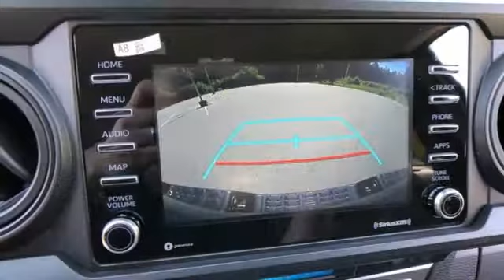2022 Toyota Tacoma Hanover MA Braintree, MA #62987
Year: 2022
Make: Toyota
Model: Tacoma
Trim: SR
Engine: 3.5L V6 PDI DOHC 24V LEV3-ULEV70 278hp
Transmission: 6-Speed Automatic
Color: Black
Interior: Cement
Stock #: 62987
VIN: 3TYSZ5AN4NT085195
4WD, All Weather Floor Liner & Door Sill Protector (TMS), Black Headlamp Bezel, Black Overfenders, Black Wheel Locks, Door Edge Guard (TMS), Electronic Stability Control, Mudguards (TMS), Rear Parking Camera, SX Package, Wheels: 16" x 7J Alloy.brbr3.5L V6 PDI DOHC 24V LEV3-ULEV70 278hp 6-Speed Automatic 4WD Midnight Black Metallic 2022 Toyota Tacoma SR V6brbrbrWhen we look back on our 50-year history in Hanover, wea€TMre proud of our tremendous track record and the name wea€TMve built for ourselves. As a family-owned business, we treat all of our customers like family because we want you to grow with us into the next 50 years. When people tell us theya€TMve come from Brockton, Weymouth, Marshfield, Hingham, Braintree, Plymouth, Scituate and Norwell just to see us, we couldna€TMt be more pleased with how far wea€TMve come. You can buy a new Toyota or a quality used car just about anywhere these days. We think people come to McGee Toyota of Hanover because we offer a better experience. From our humble beginnings as a family-owned operation a lifetime ago, wea€TMve expanded to a huge new showroom and service department. We want you to come and visit our state-of-the-art showroom and pull up a chair near the fireplace in our comfortable lounge. Here, youa€TMll find every Toyota imaginable: Avalon, Camry, Corolla and Yaris; Tacoma and Tundra; 4Runner, Highlander, Land Cruiser, RAV4 and Sequoia; Prius and Scion. Falamos Portugues and Hablamos Espanol in Hanover At McGee Toyota of Hanover we love all of our customers, but our favorite job has to be being able to serve EVERY member of our community better. It doesna€TMt get any better for us than being able to assist our Spanish and Portuguese speaking community in Hanover. Thata€TMs why we have Spanish- and Portuguese-speaking associates available any time. Get in touch with us to learn about new Toyota models, schedule service, or find the best car loan or lease rate on a new or used vehicle.

At McGee Toyota we have over 350 new vehicles in stock and ready for immediate delivery? That means a great selection of cars, trucks and SUV's. Shop our inventory. If you can't find what you like, we have even more to choose from at our other locations.

Toyota of Hanover is "The South Shore's Family Toyota Dealer." We are located in Hanover just minutes from Hanover Mall. Toyota of Hanover has a huge selection of new 2013 and 2014 Toyota cars and Certified Pre-Owned Toyota vehicles displayed on 15 acres. Easily accessible from Boston, the Braintree area, Cape Cod & The Islands, and all of the coastal towns on the South Shore, we are just west of Route 3 (exit 13) on Route 53.

McGee Toyota in Hanover, MA knows how important safe and reliable transportation is to your daily life. To keep your Toyota in top running condition be sure to schedule all your auto service and routine Toyota maintenance needs regularly. All of us in the McGee Toyota Car Service Department are here to serve you and your vehicle with the most personalized and profession Toyota Care.
Mon-Wed 7 am-8 pm
Thurs-Sat 7 am-6 pm
Sunday 10 am-4 pm
Address:
860 Washington St
Hanover MA Braintree, MA 02339